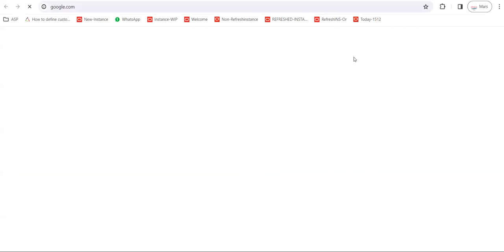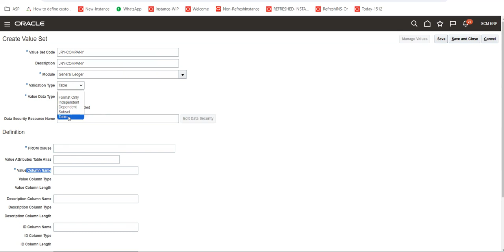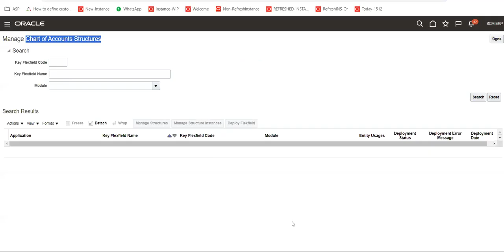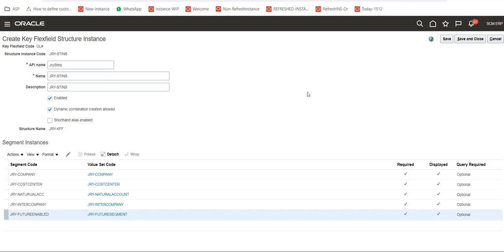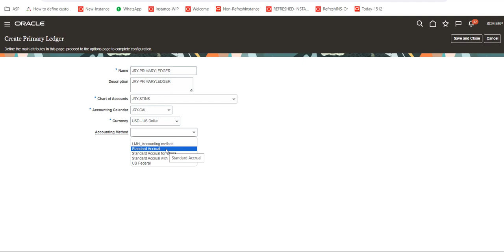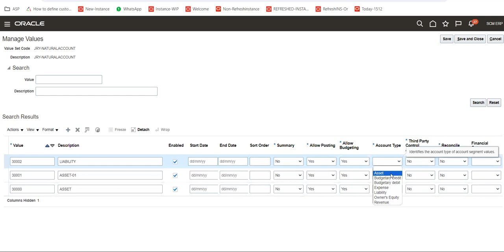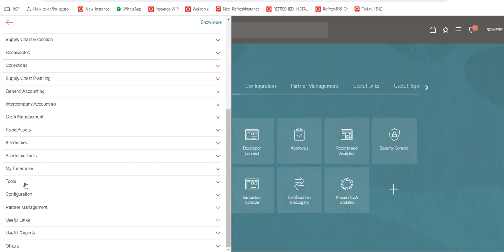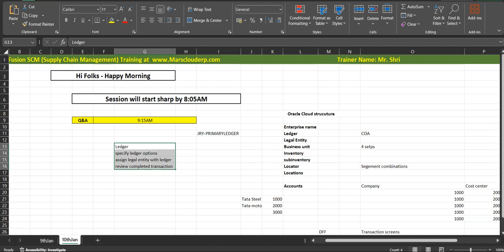Oracle SCM Training has started for new batch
Oracle SCM Training has started for new batch -- Those who are interested please join ASAP.